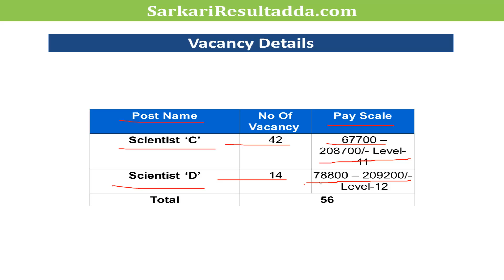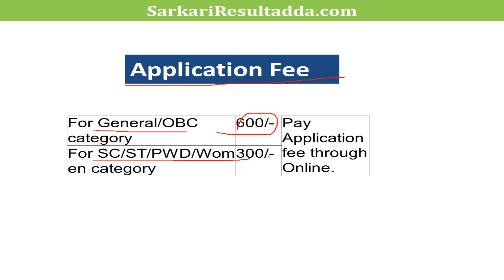Govt Jobs | Nielit Recruitment 2018 | Govt Jobs 2019 | Latest Govt Jobs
2. National Institute of Electronics and Information Technology

3. Bihar Public Service Commission

4.